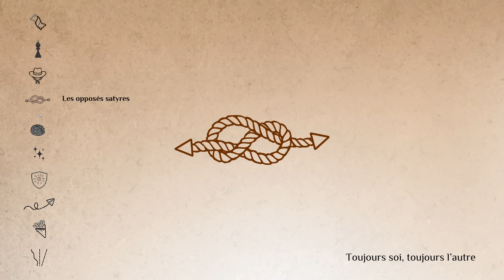Les opposés satyres - Elvi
Album “Toujours soi, toujours l’autre”
Dispo sur toutes les plateformes

Enregistré et mixé par Temple Road Studio, Rennes